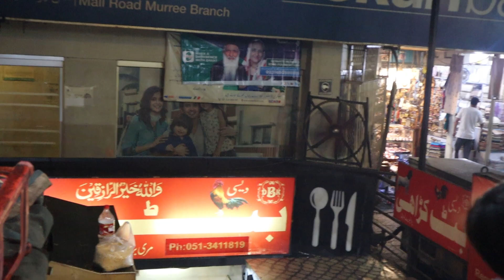Desi Ghee Me Banne Wali Desi Murgh Ki Behtareen Butt Karahi | Famous Butt Karahi Tikka in Murree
Murree Mall Road per desi nashta | butt karahi murree

We decided to visit Murree mall road at murree gpo chowk and stopped at Butt karahi Murree for a delicious breakfast. I highly recommend you visit this restaurant and have the best food of your life.

🤗 My channel is growing day by day thanks to you guys 🫵

Murree new video is really cool and murree pakistan today has a lot of snowfall murree tour an murree snowfall today and murree mall road video of snowfall on mall road murree and travelling to murree is amazing.

Murree.